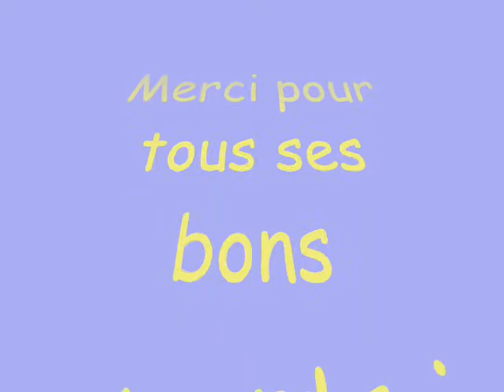souvenir foissiat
petite bande